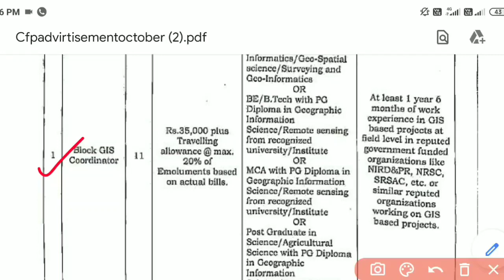PNRD Assam Recruitment 2022 | Apply for 83 New Vacancies | Latest Assam Govt Job Recruitment 2021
Special Thanks to: Axom Jobs